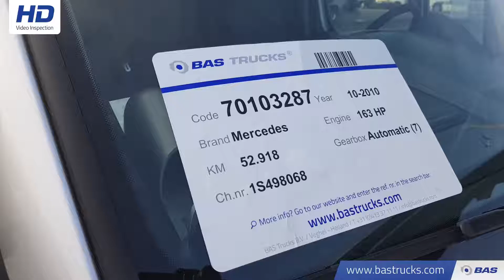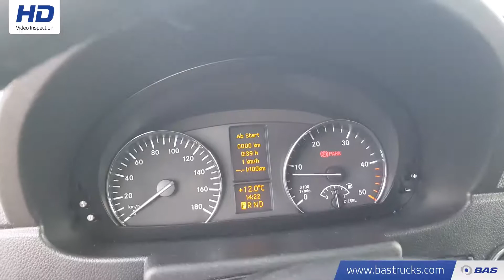70103287 Mercedes Sprinter